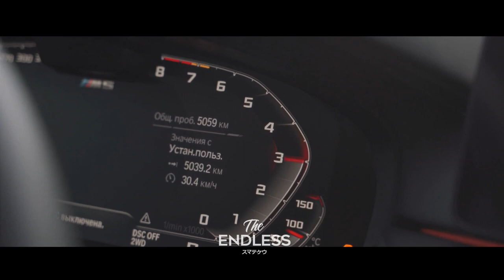NICESKEIK & OLZXVS - SLOW DOWN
Video @ Vladislav Chekunov